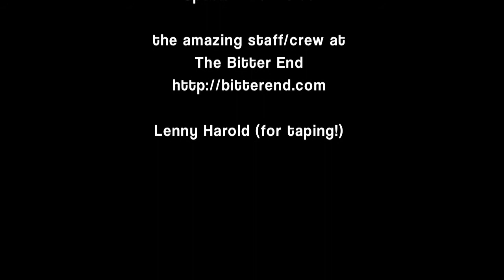P. Murray Music - Episode 48: iBet (Live at The Bitter End 9.17.13)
A brief part of an unforgettable moment in my musical history; my first full set at The Bitter End, NYC. A venue that has seen some of the greatest musicians of our time (Dylan, Mayfield, Hathaway, etc.) pass through its hallowed halls. I consider it an honor to have played there, and to now be a part of its family. This is a clip of me performing my first official single from my debut EP, "First Draft (2010)," written by J. Reed & Chris G. So glad to finally have a live version of this I'm truly proud of.

Bert Price - Piano/Keys
Jamal Hampton - Drums
Brady Watt - Bass (+ solo)
Doug Fitch Smith - Percussion

Danyel Fulton, Damien "Dy'ari", Nisha Asnani - Background Vocals

Ryoji Hata - Sound/Mix

Thank you to everyone who came out to support :-)